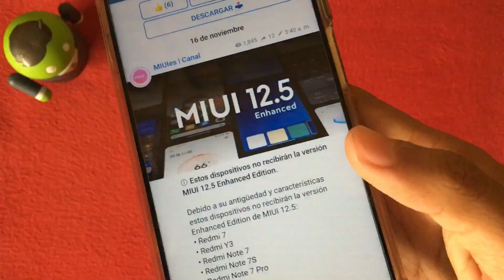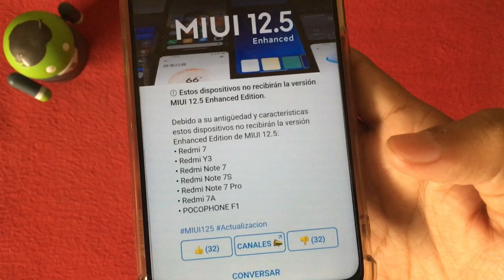MIUI 12.5 ENHANCED EDITION YA NO LLEGARA A ESTOS XIAOMI😔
*Gerardo Vera                 *Martixp
*Carlos Noble                  *Iván._.Sosa.
*Johansebastian Gil
*Yulisa Serrano
*Francisco Javier
*Osman Enrique
*Abraham López
*Ricardo Andrés Janer